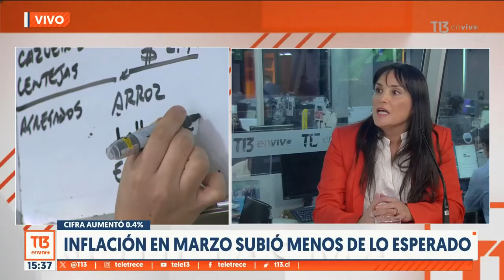El aumento en los precios de productos como el huevo que sigue al alza